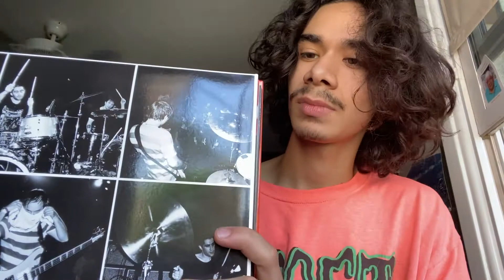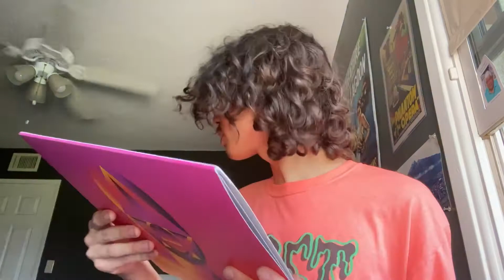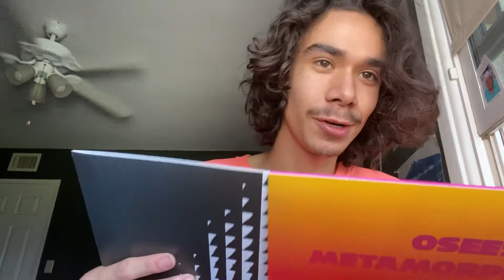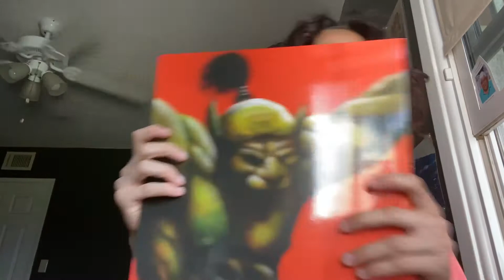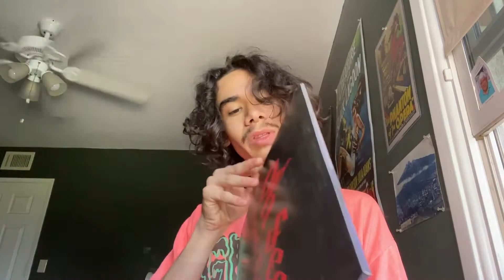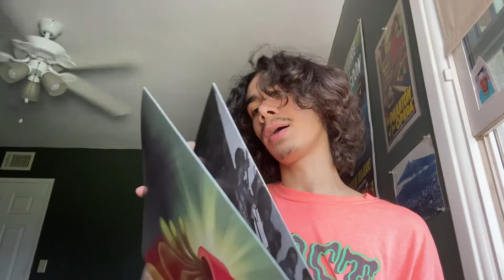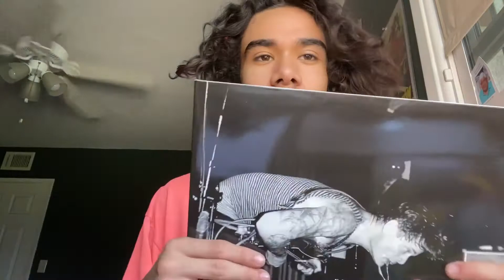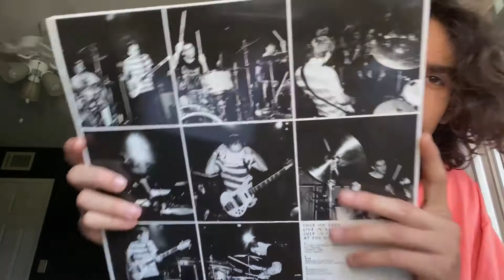Record Rant!: OSEES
YOOOO its the fuckinn OSEES